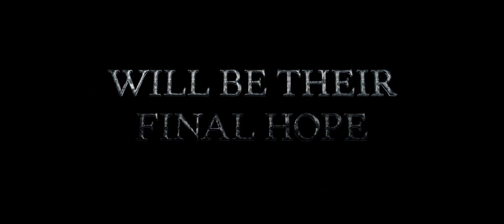Hammer of the Gods - Trailer 2013 [HD] YouTube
Set in Viking Britain in 871 AD, Hammer of the Gods is a visceral, intense tale set in a world whose only language is violence. A young Viking warrior, Steinar (Charlie Bewley), is sent by his father the king on a quest to find his estranged brother, who was banished from the kingdom many years before. Steinar's epic journey across terrifyingly hostile territory gradually sees him emerge as the man his father wants him to be -- the ruthless and unforgiving successor to his throne.